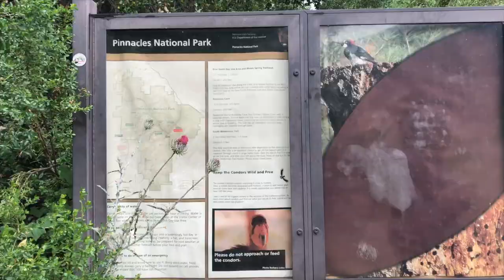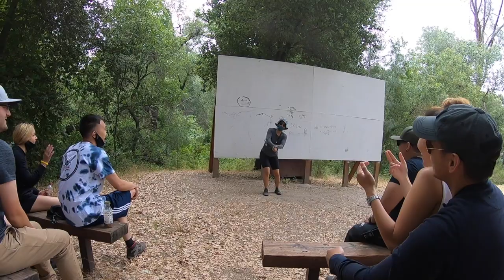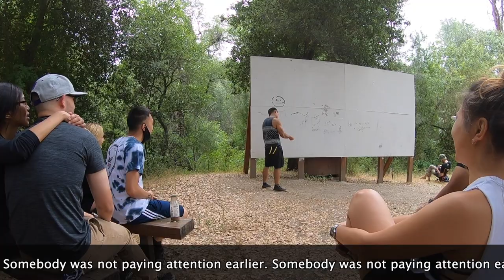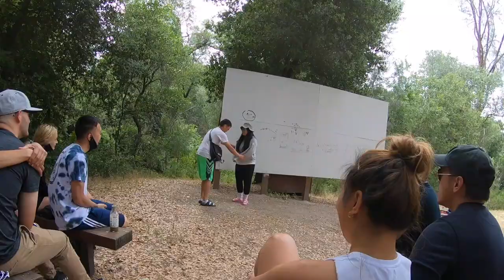Camping At Pinnacles National Park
I love going camping so I was super excited to go on this trip. It's always fun being with family too. This time we went camping at Pinnacles National Park and I definitely recommend that area because they keep it well maintained.
The hike has a really nice view. Although, we didn't go on the longer hike all the way to the top we still had breathtaking views.

I hope you guys enjoy this video as much as I did editing it!

☆ ELECTRONICS/SOFTWARE ☆

Sony A5100
Final Cut Pro
Garage Band
Go Pro Hero 6
Everyone's phone footage

☆ MUSIC ☆